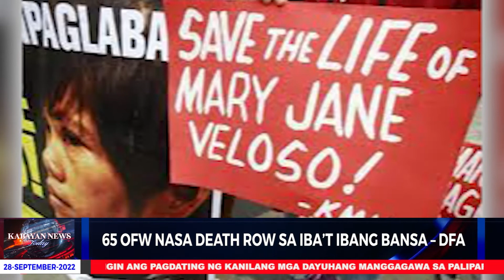Pilipinas ipapadeport ang nasa 40,000 illegal chinese POGO workers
Ipapadeport na ng Pilipinas ang nasa 40,000 na mga chinese na nahuling nagta-trabaho sa illegal na mga Philippine Offshore Gaming Operators (POGO) sa bansa.